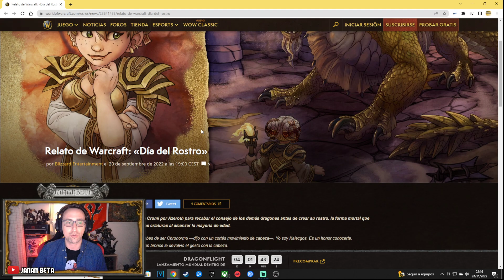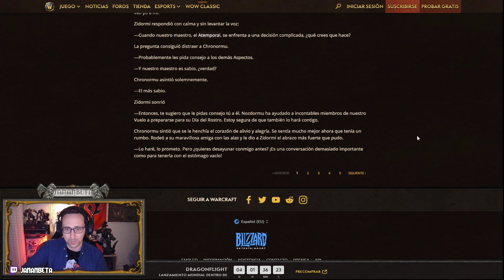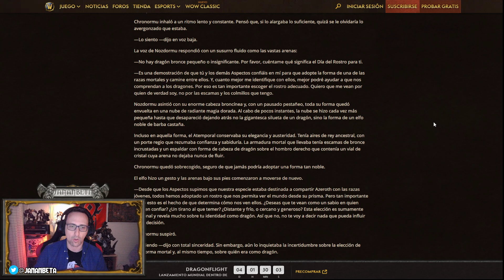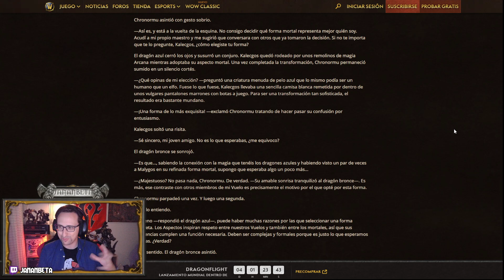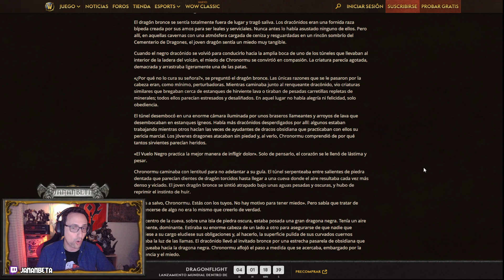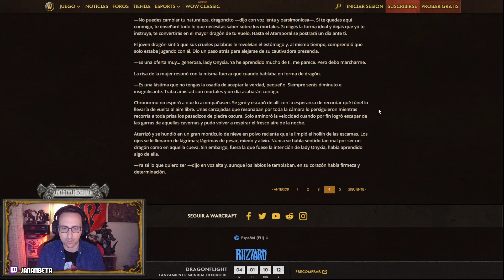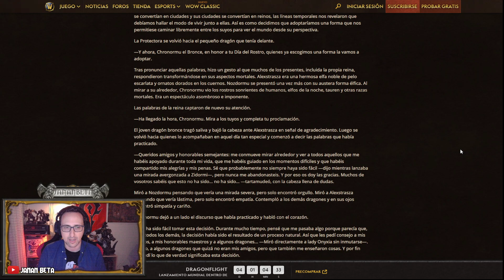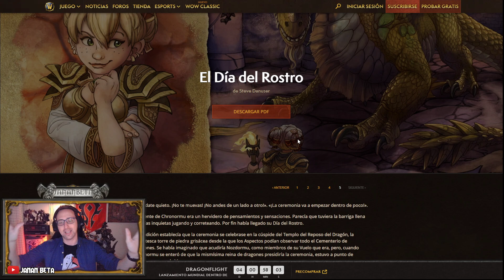WoW DRAGONFLIGHT | Relato de Warcraft: «Día del Rostro»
Dragonflight
Relato de Warcraft: «Día del Rostro»
pre-expansion
Español

wow dragonflight cinematica
wow dragonflight español
wow dragonflight cinematica español
wow dragonflight expansion
wow dragonflight 10.0
islas dragon
nueva expansion wow
nueva expansion dragonflight
wow dragon isles